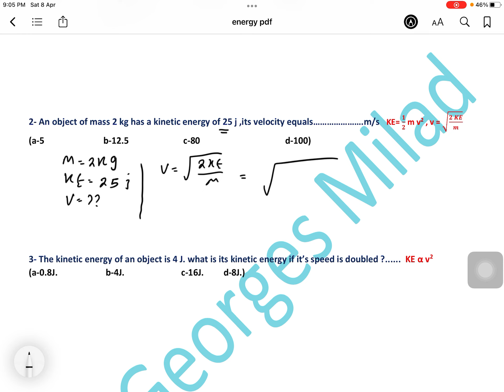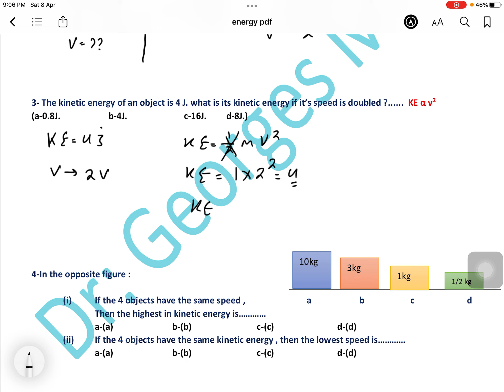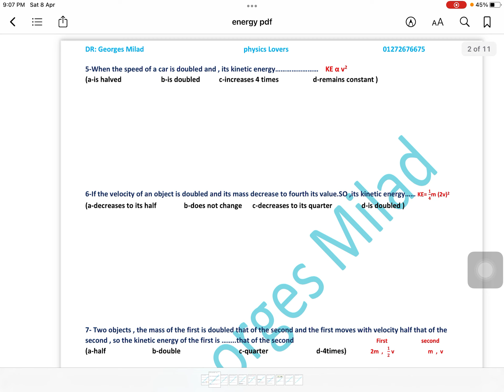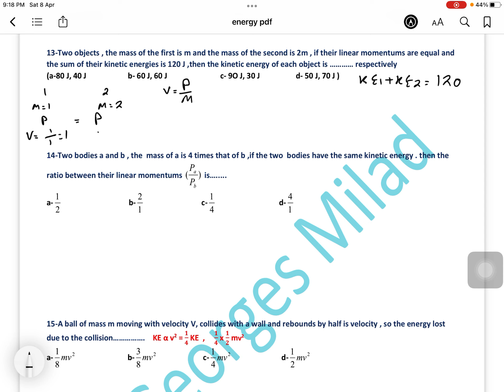أولي ثانوي فيزياء لغات د / جرجس ميلاد Energy H.W